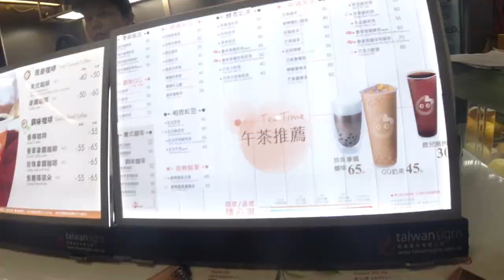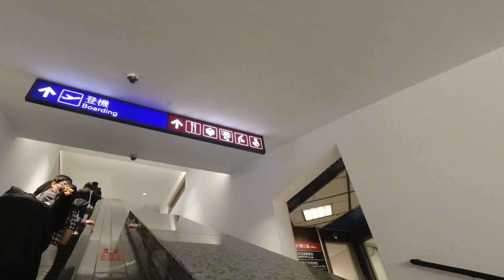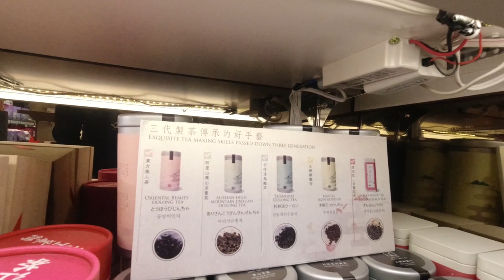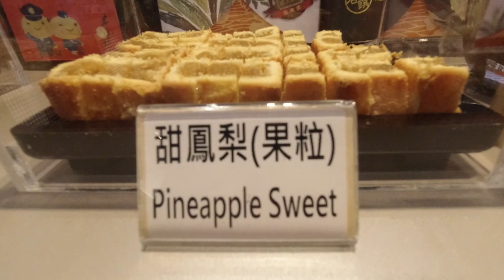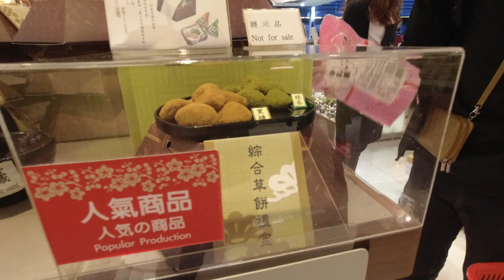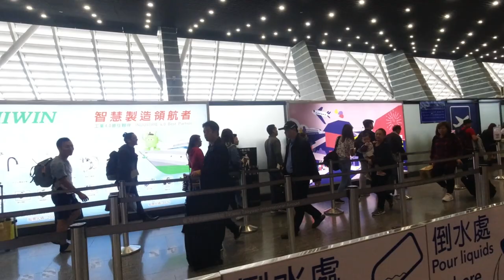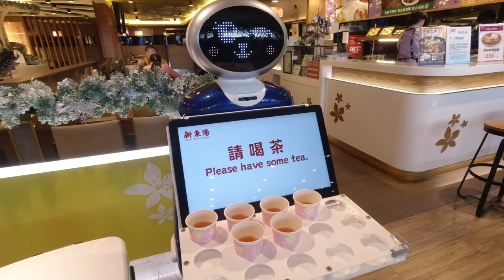台灣美食🇹🇼日本人🇯🇵第一次體驗台灣桃園MRT150台幣 / 桃園機場的COCO都可鮮榨蘋果百香65（現榨鮮果）超好喝。COCOのパッションフルーツアップルが美味しい!台北駅→桃園空港のMRTは混む。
鮮榨蘋果百香L 65台幣　200円弱で買えるパションフルーツアップルが美味しすぎました。

相機： Panasonic Lumix GH4＋CANON EOS 60D
喜歡：喝酒、美食、旅遊、看小說（森博嗣、村上春樹）

▼ 撮影機材
■Panasonicミラーレス一眼 /メインカメラ
LUMIX GH4

EOS60D
CanonEFS1855
■マイク

WANT
SIGMA16mm F1.4 M43
Panasonic Leica 12mm F1.4 M43
DJI MAVIC 2 PRO
BALMUDA